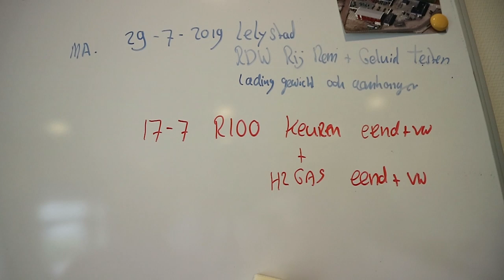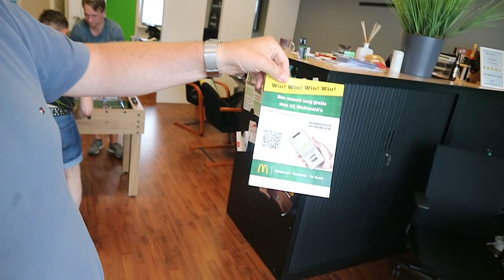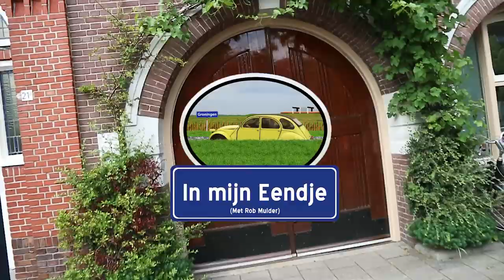Afscheid van Geert en een maand lang gratis hamburgers van McDonald's - In mijn eendje (68)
Een week met hoogte- en dieptepunten. In een korte video neemt Geert afscheid en wenst iedereen het allerbeste. En om het leven te vieren heeft hij een feest in de kroeg georganiseerd. Rob gaat nog even bij het hospice langs om hen te bedanken voor hun goede zorgen.

Tegelijkertijd is het een bijzondere week, want Rob levert bijna 100.000 flyers af bij de McDonald's restaurants Ter Borch, Herestraat en Hoendiep voor een bijzondere actie van Grandioos Groningen. Want als je nu de Grandioos Groningen App downloadt, maak je kans op een maand lang gratis McDonald's.